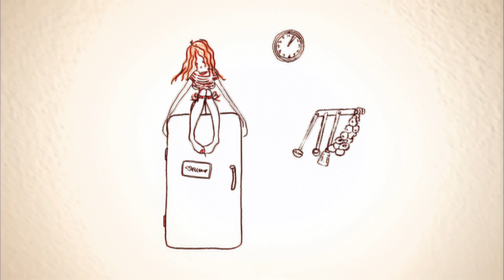Mylène Farmer - C'est une belle journée ( Official Video 4K | 60 fps )